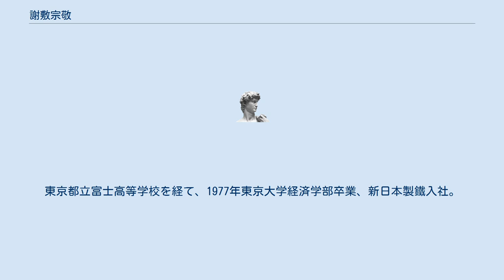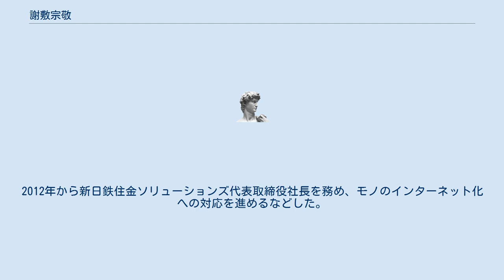謝敷宗敬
謝敷 宗敬（しゃしき むねたか、1953年12月13日 - ）は、日本の実業家。
新日鉄住金ソリューションズ株式会社代表取締役社長を務めた。
 東京都出身。
東京都立富士高等学校を経て、1977年東京大学経済学部卒業、新日本製鐵入社。
2000年新日本製鐵エレクトロニクス・情報通信事業部金融システムソリューション部長。
2001年新日鉄ソリューションズ金融ソリューション第一事業部長。
2005年新日鉄ソリューションズ取締役企画部長・総務部長。
2007年新日鉄ソリューションズ取締役企画部長。
2009年新日鉄ソリューションズ常務取締役。
2012年から新日鉄住金ソリューションズ代表取締役社長を務め、モノのインターネット化への対応を進めるなどした。
2019年日鉄ソリューションズ取締役相談役に退いた。
 ^ 「（新社長）新日鉄ソリューションズ社長に謝敷氏 」日本経済新聞2012/3/2付 ^ 「代表取締役の異動のお知らせ」2012年3月2日新日鉄ソリューションズ株式会社 ^ 「経営ひと言／新日鉄住金ソリューションズ・謝敷宗敬社長「困っていない」」日刊工業新聞2018/5/4 05:00 ^ 展望2019／新日鉄住金ソリューションズ社長・謝敷宗敬氏　ＩｏＴ関連の技術蓄積日刊工業新聞2019/1/31 05:00 ^ 新社長２月２１日■新日鉄住金ソリューションズ読売新聞2019年２月２１日